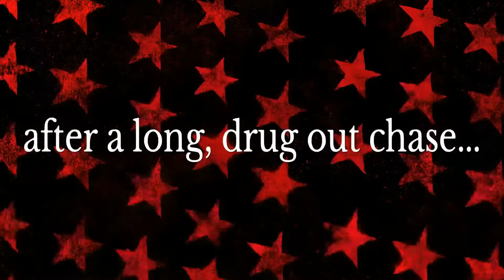Red Dead Redemption 2 Online* Dc_Dead-Eye & Tlangiewicz44 First player bounty brought to justice!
Dc_Dead-Eye & Tlangiewicz44 keeping the peace.